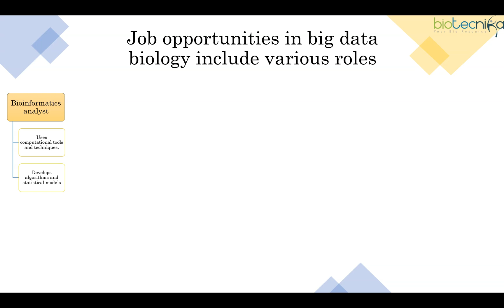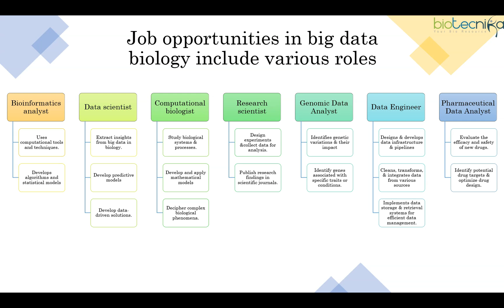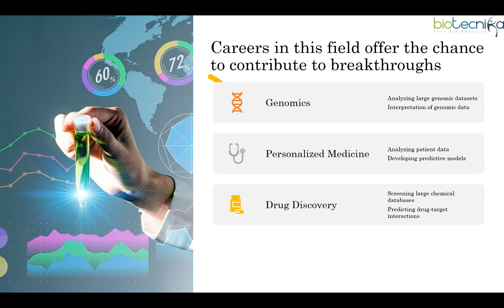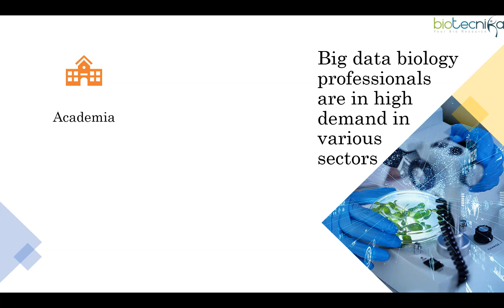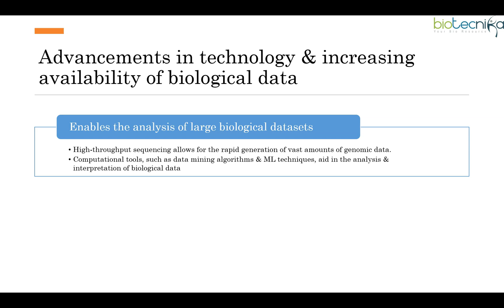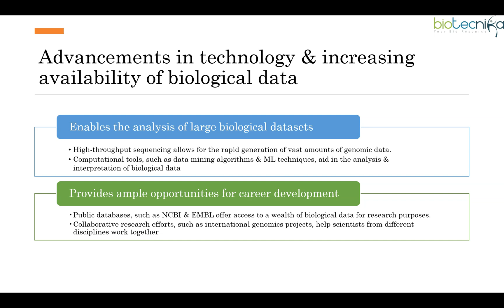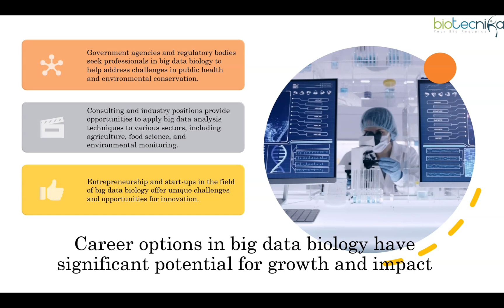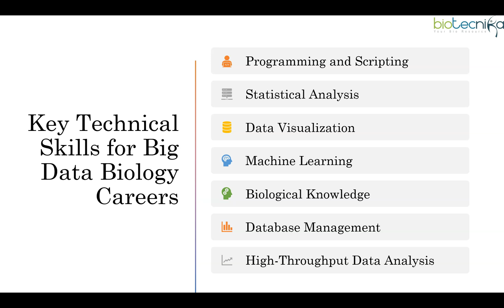Career in Big Data Biology - Job Opportunities | SKills Required | Future Scope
Dive into the dynamic field of Big Data Biology and discover the exciting career opportunities and future prospects it holds. Professionals in this area are at the forefront of groundbreaking advancements in genomics, proteomics, system biology, and personalized medicine, revolutionizing biological research and healthcare.

🧬 Computational biologists use sophisticated tools and algorithms to study biological systems, applying mathematical models to analyze data and unravel complex phenomena.

💊 Pharmaceutical data analysts employ computational methods to assess the efficacy and safety of new drugs, collaborating with scientists to prioritize drug candidates and navigate regulatory landscapes.

💻 Big Data biology experts analyze and interpret vast genomic datasets, driving significant breakthroughs in genomics and enhancing our understanding of biological systems.

🌱 The impact of Big Data extends to agriculture as well, where professionals optimize crop yields and improve food security through advanced data analysis.

Embark on a career in Big Data Biology and contribute to scientific discoveries, optimize bioprocesses, and develop biobased products. The future of biological research and healthcare is being shaped by these innovations, offering a rewarding and impactful career path.